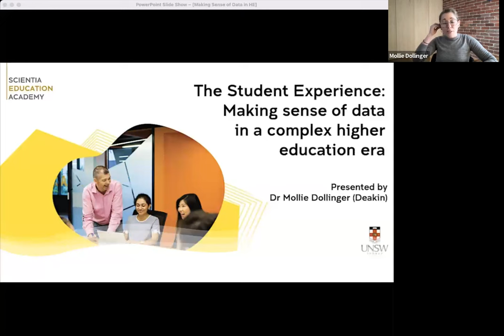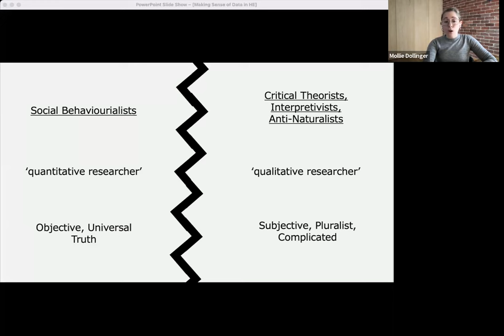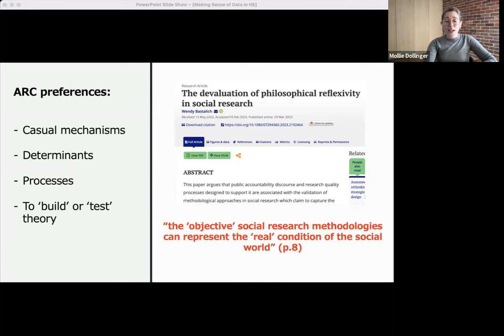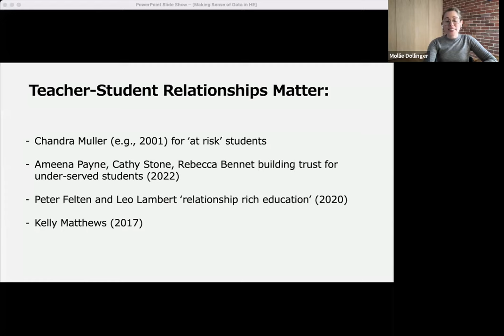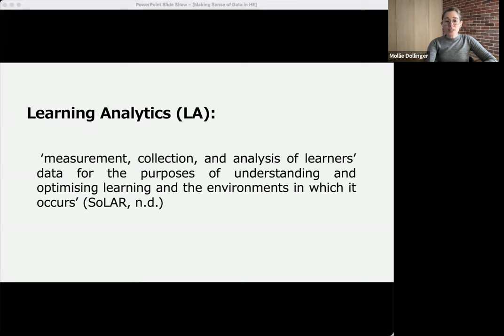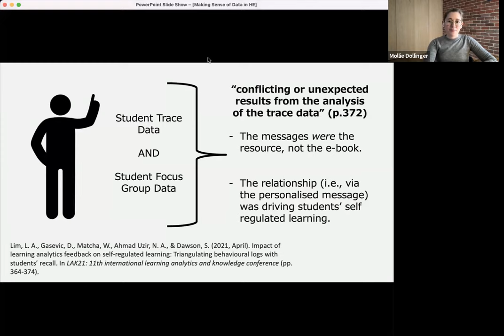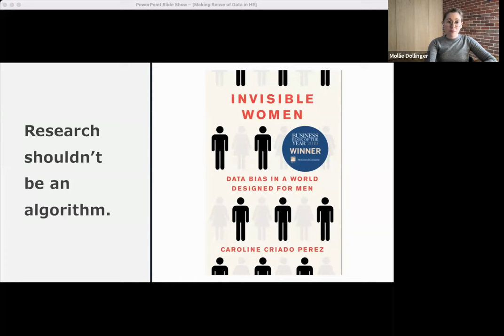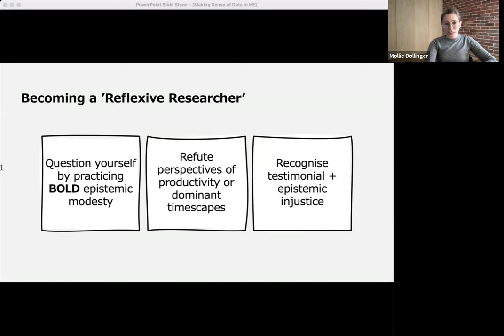The Student Experience: Making sense of data in a complex higher education era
In this Scientia Education Lecture, Dr Mollie Dollinger from Deakin University discusses critical questions and insights on using data to inform the future of the student experience. Reflecting on the ongoing impacts of the paradigm wars in the social sciences, this lecture reflects on the contradictory signals higher education sends to students about the purpose and value of a university degree.